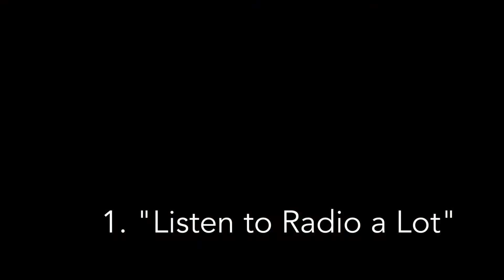Insight Studio Sessions: Kevin Seconds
Local punk legend Kevin Seconds is about a month into his 2015 New Year’s Resolution: to write a new song every day. He was inspired by Woody Guthrie’s 33 resolutions from 1943, and decided to record “New Years Rulin’s” – an album of 33 short songs in the spirit of Woody Guthrie.  He discussed the project on "Insight" and recorded these 3 tracks in our studio.